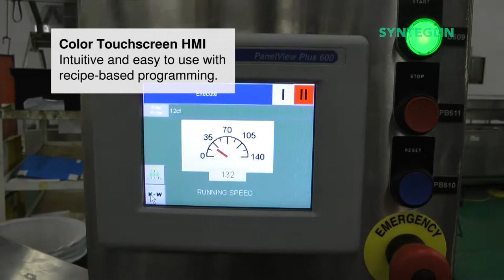Kliklok TRAC - Right Angle Transfer and Collator - HS5103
The independently-driven TRAC (Transfer Right-Angle Collator) provides collation and transfer of products into the continuously running PIC (Product Infeed Conveyor) of endload cartoners. The servo design, stainless steel construction, and compact footprint provide layout and application flexibility. Special configurations allow cost-effective high-speed product stacking and grouping.

• Speeds up to 150 products/min
• Side-by-side and end-to-end collating
• Stacking options
• Product length check with abort
• Easy size change
• Stainless steel design (IP65)